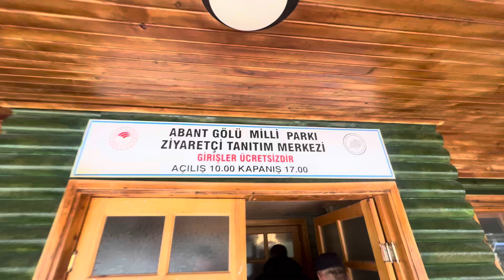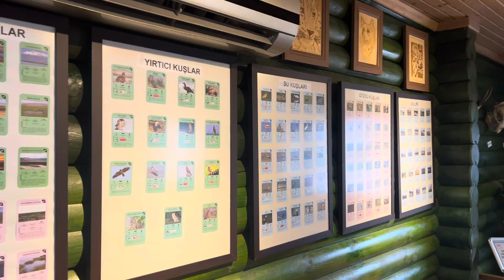Abant Gölü Milli Parkında Burayı Mutlaka Görün (Ücretsiz) Bolu Gezilecek Yerler | Abant Tabiat Parkı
Abant Gölü Milli Parkı Ziyaretçi Tanıtım Merkezi Bolu Abant gezisinde mutlaka görülmeli. Üstelik girişi ücretsiz!
Abant Gölü'nde ne yapılır
Abant Tabiat Parkında Neler Yapılır?
Abant Tabiat Parkı